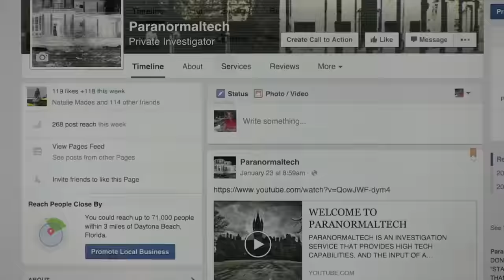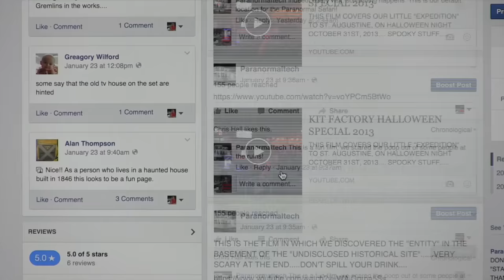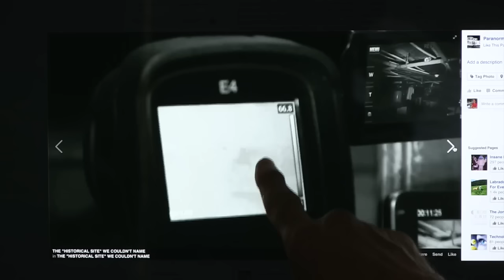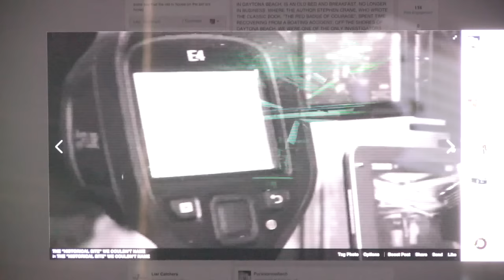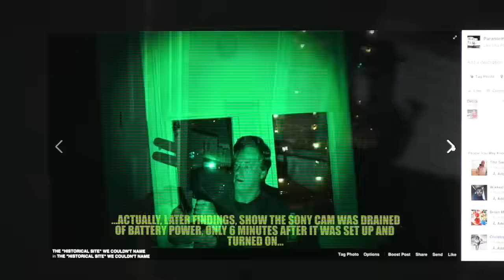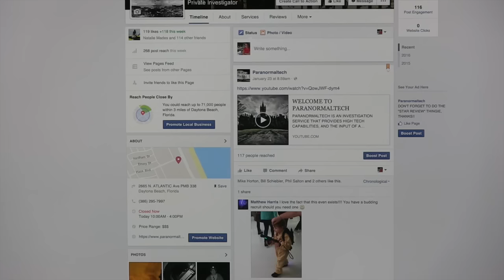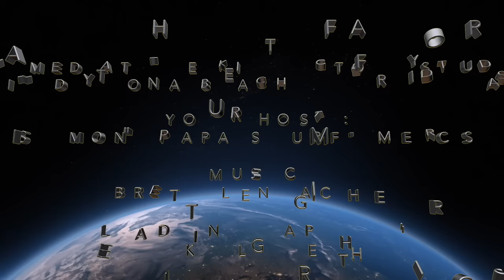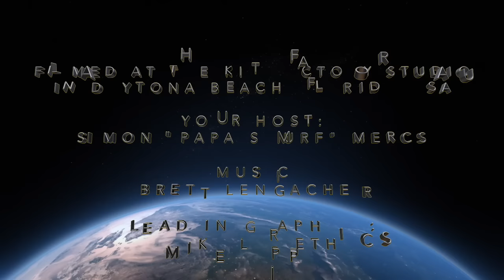MILLENNIUM FALCON DIORAMA UPDATE #16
Over 3 gigs of fun! 40 plus minutes of Modeling, rants, and you haven't seem mutant Plant attacks like this since "Day of the Triffids!"...a close look at the Diorama structural, where it's going, the ship within the construct, and weird things in that Vortex "thingie" in the yard. and Sarge gets lost in there. somewhere...at the very worst time...not to be missed!